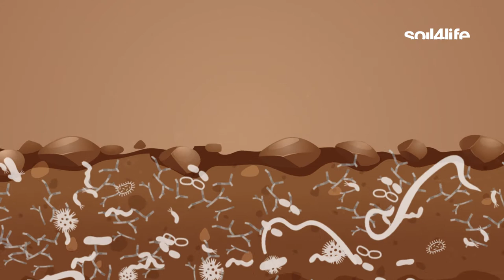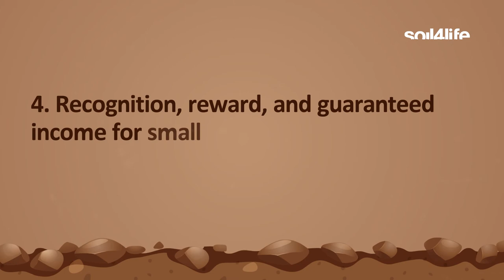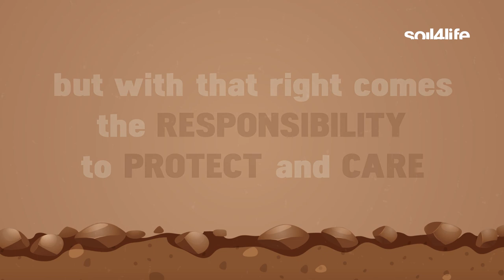Soil4Life Manifesto - Motion Graphics